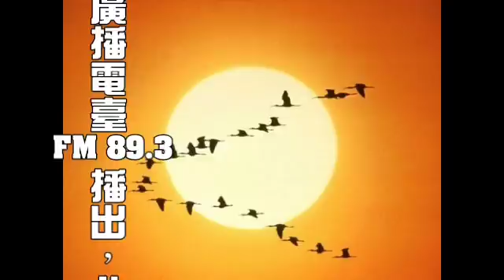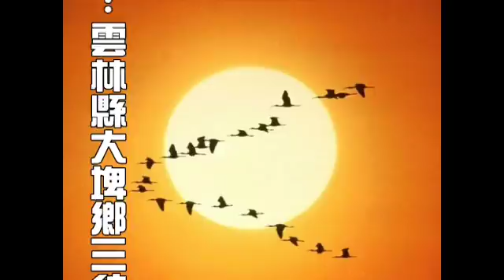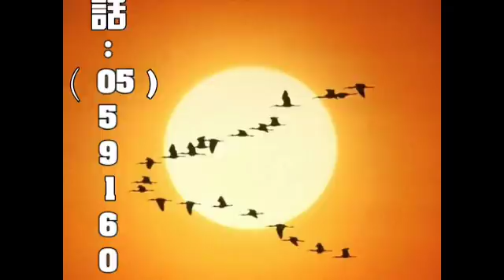【囍結善緣2021年08月16日】